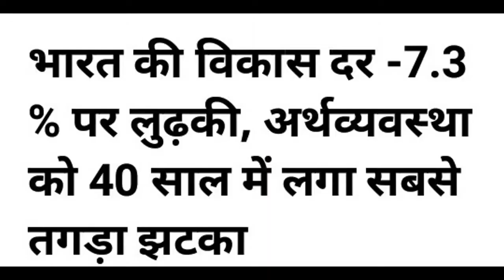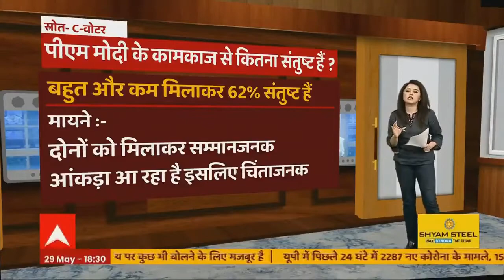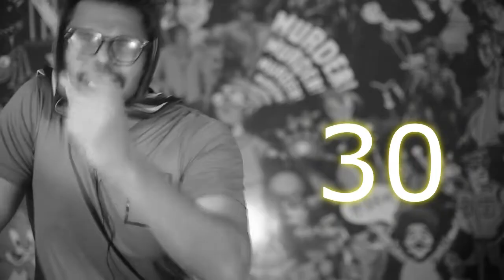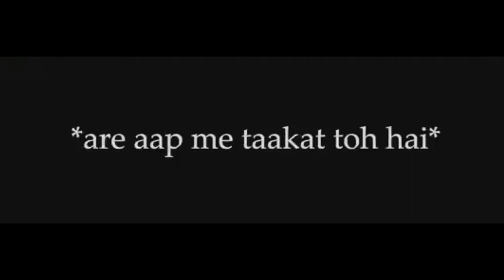Top 5 GODI of the WEEK |Godi s greed | Filthy Debates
Language:-- Hindi